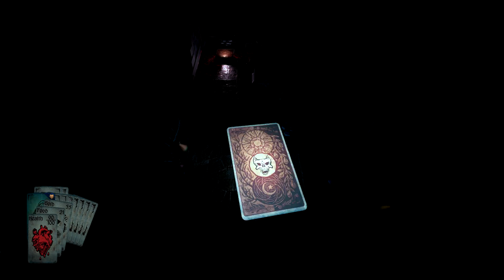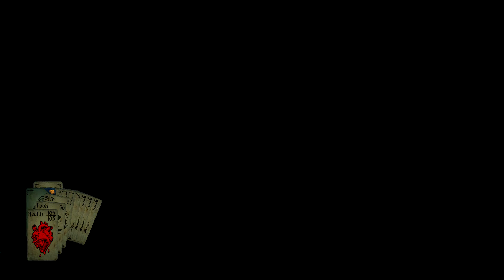Lac Plays Hand of Fate Ep 51 The Lost Island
In this episode of LPHoF: I've got to take a break from the dealer. I might need to tweak my deck or something to face him. Going to run an endless with the Explorer fate.